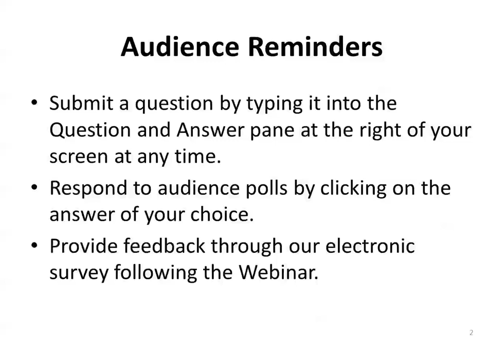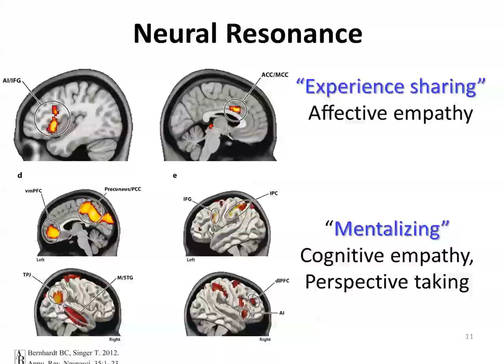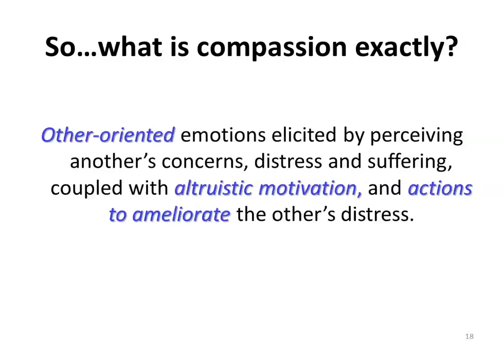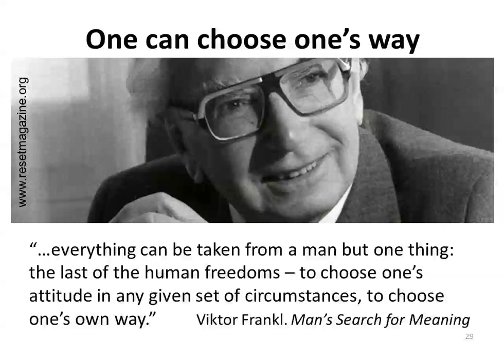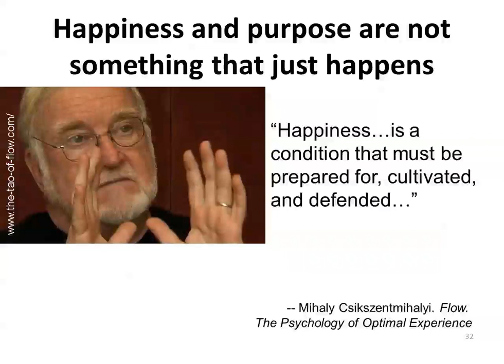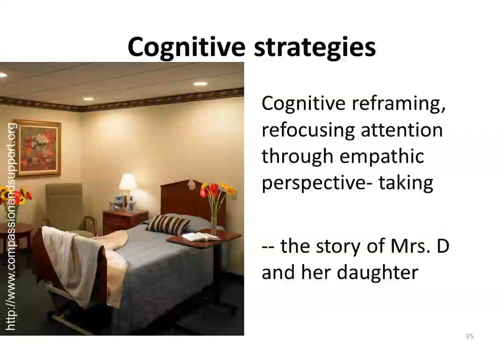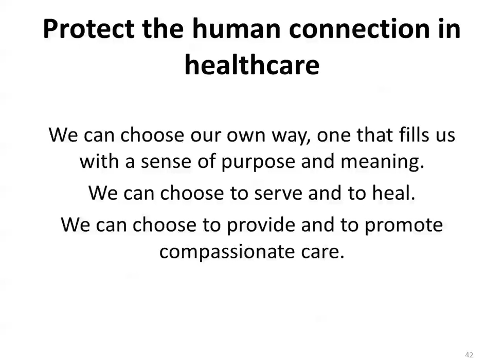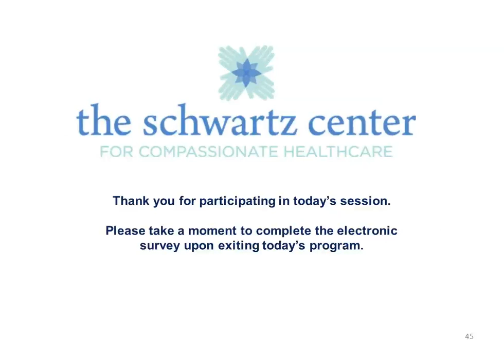What Does it Take to be Compassionate in Today’s Healthcare Environment?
22 October 2013 - Beth Lown, MD, is Medical Director at the Schwartz Center for Compassionate Healthcare. Dr. Lown develops programs to strengthen the patient-caregiver relationship, speaks nationally and internationally about compassion, effective communication and relationships in healthcare, and leads the Schwartz Center’s National Consensus Project on Compassionate Healthcare. Dr. Lown teaches learners across the spectrum of medical education and has co-directed several faculty fellowships in medical education for the Harvard Medical School community. She is a Fellow of the American Academy on Communication in Healthcare and served as its president and on its board. She has also served on communication skills task forces and test material development and standard setting committees for the U.S. Medical Licensing Examination and National Board of Medical Examiners. Dr. Lown is a graduate of Tufts University School of Medicine and did her internal medicine residency at Boston’s Beth Israel Deaconess Medical Center. Her work has been published in Academic Medicine, Health Affairs, the Journal of General Internal Medicine, and Medical Education, among others.